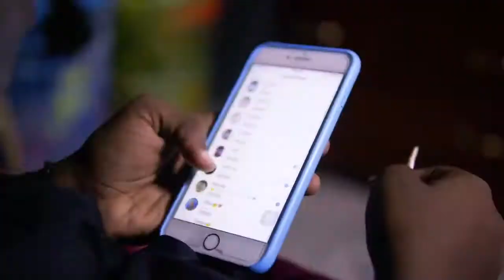Shane O - Personal (Official Video) REVERSED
Shane O - Personal (Official Video)

Shane O Personal Shane O Personal Shane O Personal